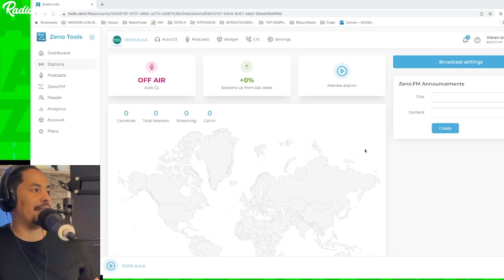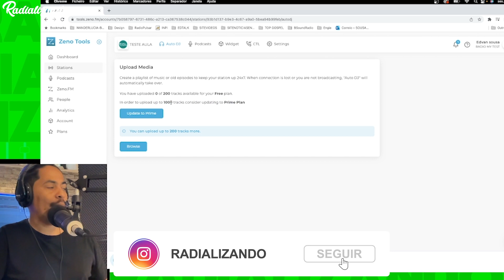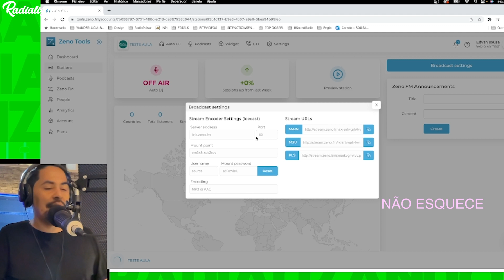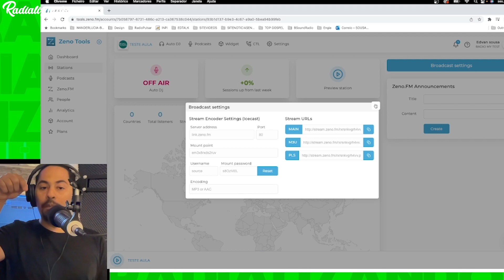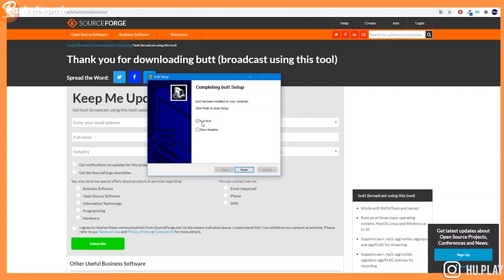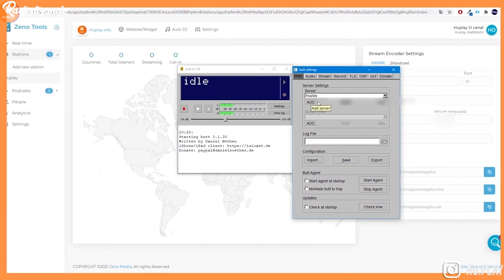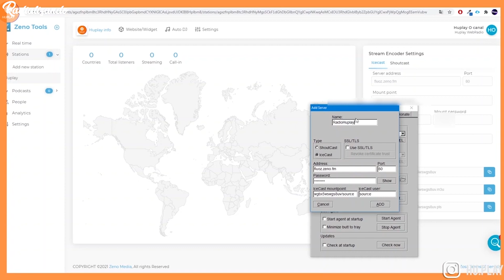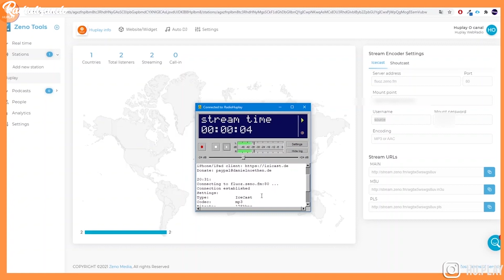COMO FAZER TRANSMISSÃO AO VIVO NO ZENO MEDIA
Como fazer transmissão ao vivo no Zeno Media? este é o assunto do video de hoje, usando o BUTT um programa de broadcast gratuito você consegue entrar ao vivo na sua Rádio Online, se gostar já sabe neh? Like comenta e compartilha

🔥 Clique no link abaixo para adquirir as melhores vinhetas cantadas para a sua rádio e dê um salto na qualidade e no impacto da sua programação! 🔥

CUPOM: radializando